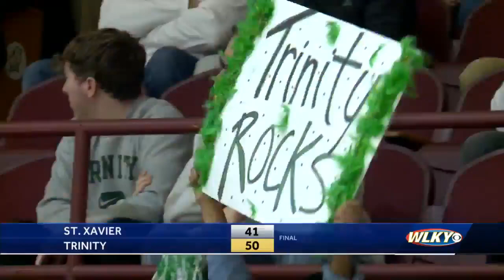Trinity basketball gets bragging rights over rival St. Xavier